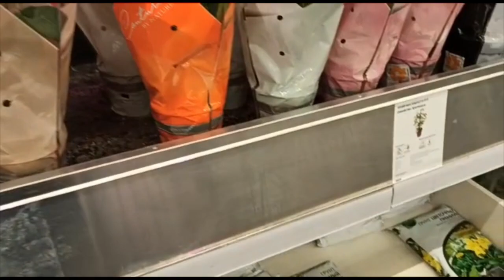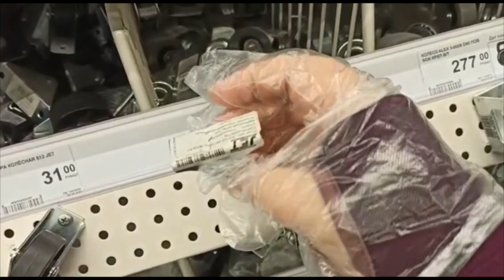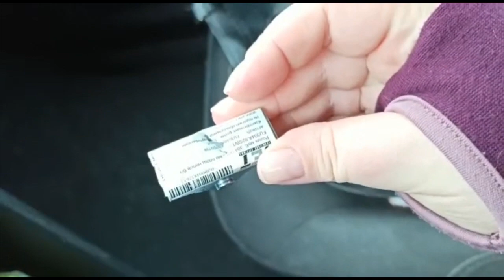VLOG: Сезон дождей. Ничегошеньки не оставляет. Начинается движуха.